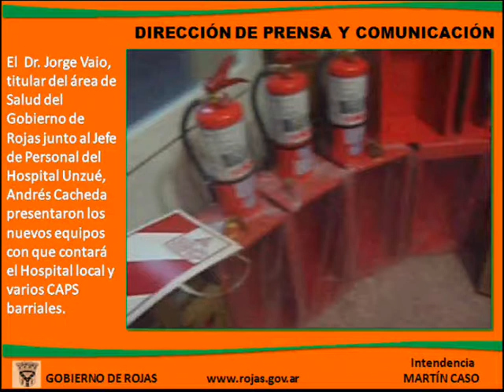Equipos para el Unzué tercera entrega.wmv